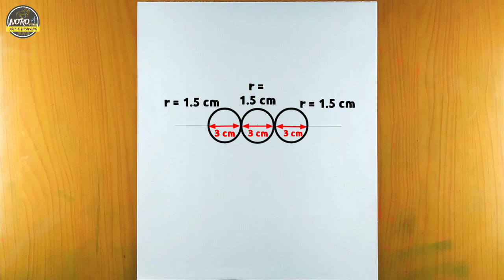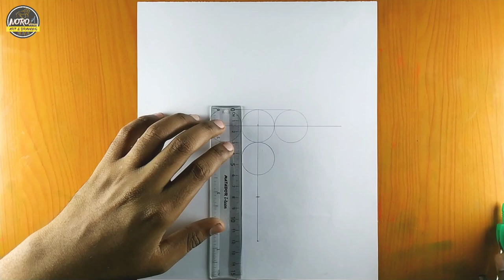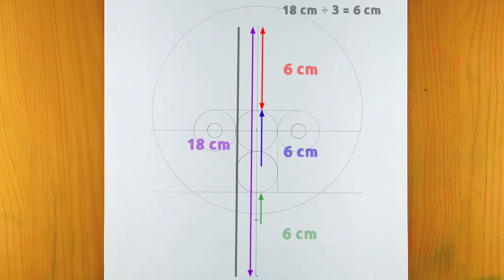How to Draw Face for Beginners | Easy Basic Proportion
In this Video, I will Watch You : How to draw face for Beginners - Basic Proportion with Pencil Step by Step, how to draw eyes, how to draw nose, how to draw lips, how to draw face proportions, how to draw faces easy, how to draw a female face by pencil, how to draw a female face for beginners, learn to draw, Easy Beginner Proportion Tutorial.
part-1
I used this video:  6B Pencils, Scale and  Compass. this is Tutorial Pencil Drawing video,

how to draw realistic faces,
how to draw faces easy,
how to draw face proportions,
how to draw face features,
how to draw a male face,
how to draw a female face,